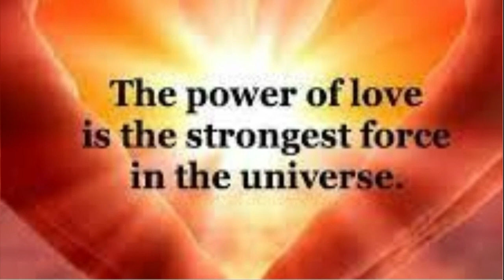goodbye for now \_(._.)_/?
im not giving up on youtube just need some time right now.